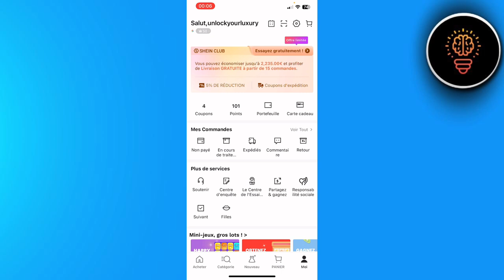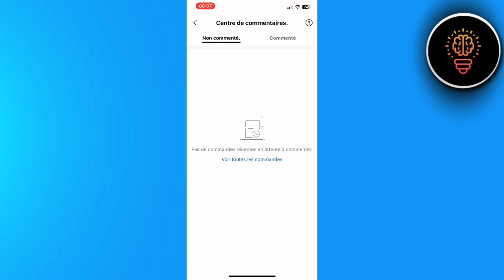Comment Ajouter Un Commentaire Sur Shein ( FACILE )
Dans cette video je te montre exactement Comment Ajouter Un Commentaire Sur Shein ( FACILE )